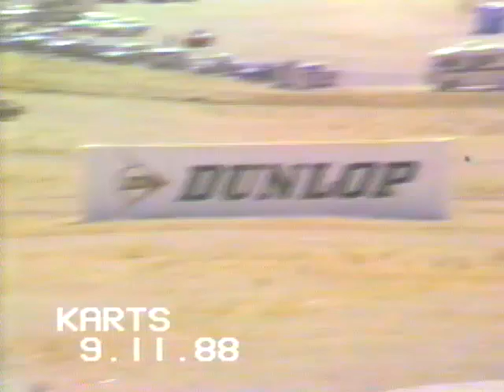Kart Racing Willow Springs 9/11/1988